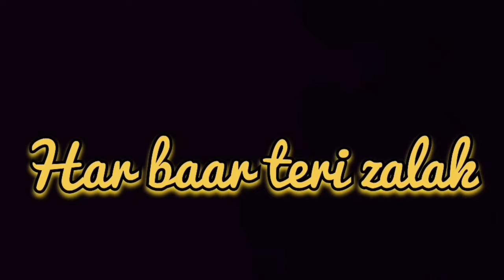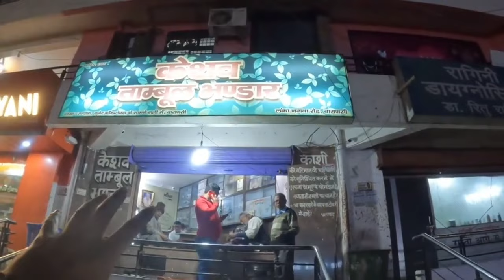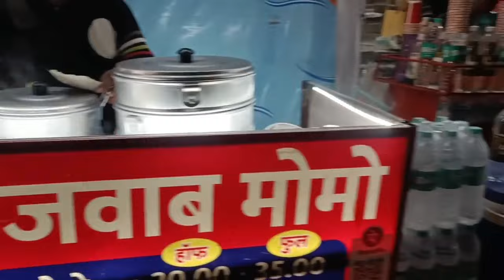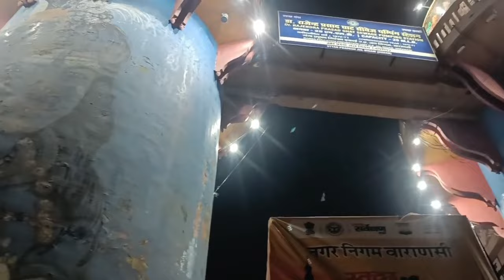Banaras (Food) Tour Under Rs 3000 Budget Trip Kolkata To Banaras Ayodha/Prayagraj - Ayodha Ram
Banaras tour under rs 3000
Kolkata to Banaras under rs3000
banaras Tour rs 3000
Banaras street Food Tour
Kaashi Chat Bandar
Maallaiyo Banaras
howrah to banaras
Ayodha Vlog
Ayodha Ram ayenga Vlog